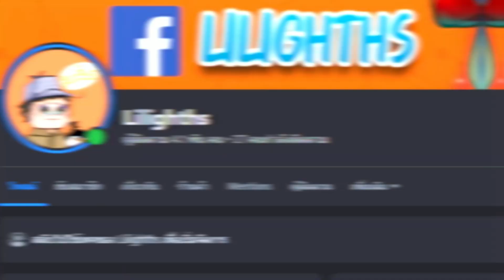LilightHS | Beast Hunter ซ็อตหนักมาก | Hearthstone ไทย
line@ @lilighths

Decklist
AAECAR8G25EE2KME57kEg8gEmNQE4qQFDOrpA5T8A8OABPaPBKmfBOGkBMHjBMzkBNDkBKeQBaiTBY+kBQA=

 เล่นให้สนุกนะครับ

3. เข้าเลข บช. โดยตรงก็ดีนะ จะได้ไม่เสียค่าธรรมเนียมเยอะ SCB 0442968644 Sorrasak โอนแล้วแจ้งด้วยน้า เด๋วจัดเครดิตแจ่มๆให้น้า 4. True Wallet เบอร์ (ไม่โทรเล่นนะครับ อยากคุยสือสารใน discord หรือ chat นะครับ ขอบคุณครับ) ทางออกของเงินน้า 1.ซื้อการ์ดเพิ่มเติม 2.ซื้อของแจกลูกเพจ 3.ซื้อุปกรณ์ สตรีม เพิ่มเติม